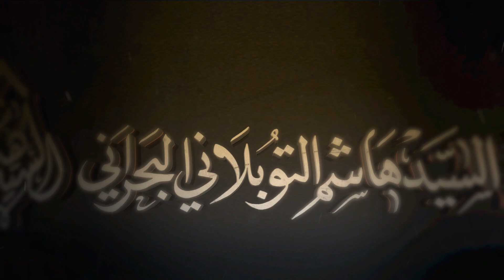عباس الغسرة | موكب العلامة التوبلاني | ذكرى شهادة الزهراء - عليها السلام 1443 هـ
- اللجنة الإعلامية -

موكب العلامة السيد هاشم التوبلاني

ليلة  13   جمادى الأول 1443 هـ

الرادود

الشاعر

اللجنة الإعلامية